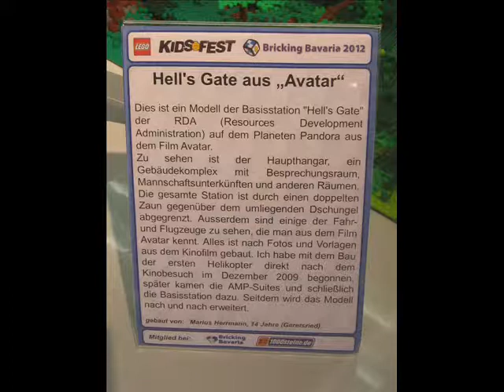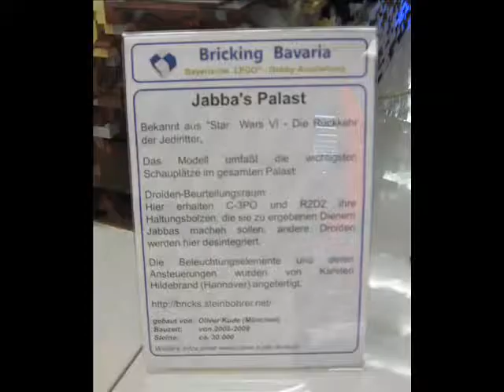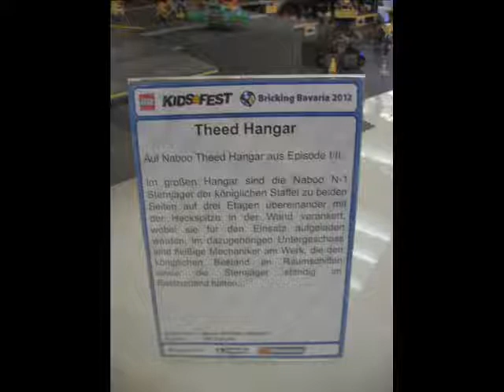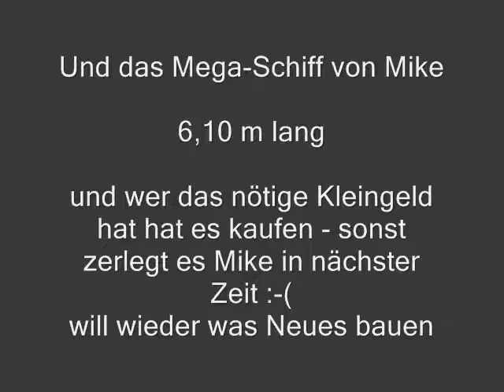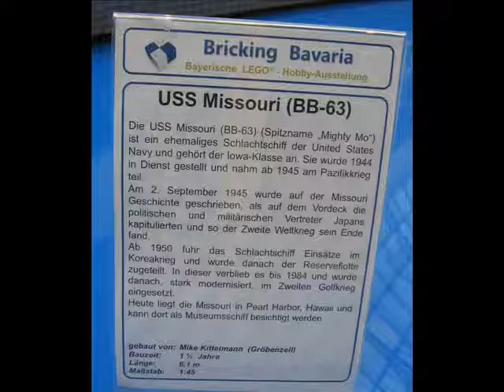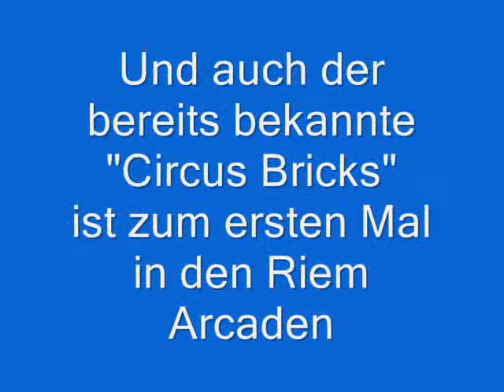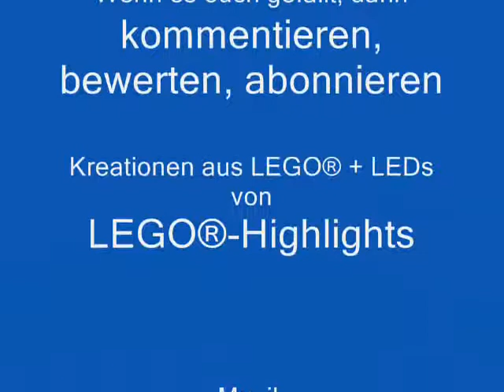LEGO Ausstellung Riem Arcaden München - Teil 2 Avatar Star Wars Kriegsschiff Circus Bricks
200 m² LEGO Modelle sind noch bis zum 2.6.2012 in den Riem Arcaden ausgestellt.

Einiges davon zeige ich euch.
Teil 2: Avatar, Star Wars Modelle, Kriegsschiff und Circus Bricks

Weitere Bilder von der Ausstellung findet ihr in der Bildergalerie von Jürgen